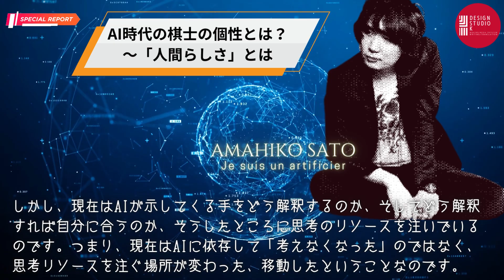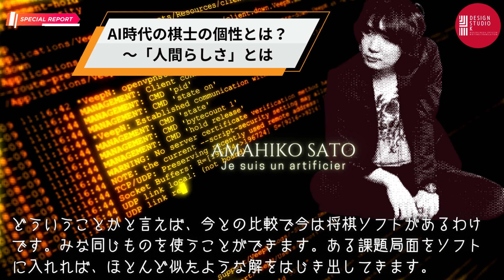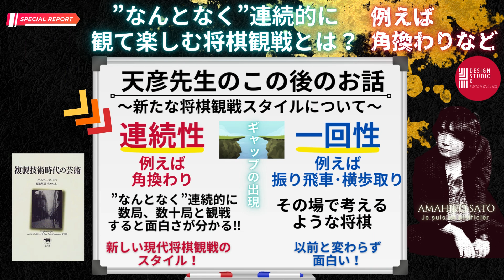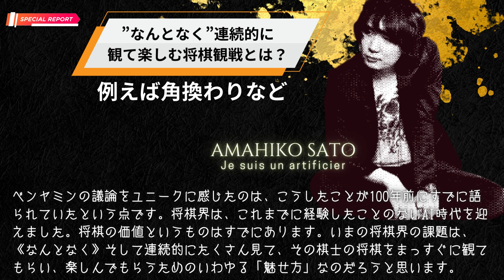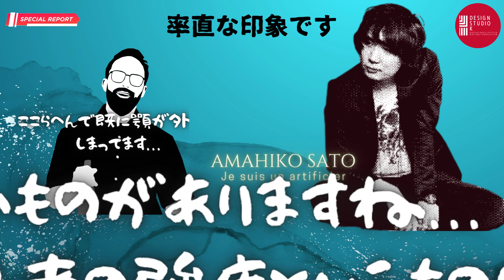【佐藤天彦九段･独占インタビュー②】AI時代の棋士の個性とは？｢人間らしさ｣とは？例えば角換わりなど”なんとなく”連続的に観て楽しむ将棋観戦とは？※2022年末時収録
佐藤天彦九段が、《AI時代における棋士の個性とは？》《棋士ならではの｢人間らしさ｣とは？》について説明しています。そして、名人戦でも戦型として予想される、《定跡研究の進んだ角換わりなど”なんとなく”連続的に観て楽しむ将棋将棋観戦とは？》について示していただいた独占インタビュー（※2022年末時収録）です。

すべての観る将の方へ【新感覚の将棋エンタメ動画】を‼
「これまでにほかで見たことがない」コンテンツを展開中！
この動画は、VOICEBOXの各キャラクターを使って制作した動画です。

☝視聴いただきありがとうございました

☖１☗デザスタK【オトナの将棋ラジオ】ストアーズ
☞動画を読み物(PDF電子書籍)でも愉しめます！
デザスタK著「佐藤天彦―逆転の火種を少しずつ盤上に植えていく」

☖２☗デザスタK【オトナの将棋文芸舎】note
☞名人戦での天彦九段による大盤解説会について寸評！
☞ぜひ本動画のみならず、ブログ形式でも将棋を愉しみましょう！

【動画目次】
00:00:00 OP
00:01:44 AI時代の棋士の個性とは？｢人間らしさ｣とは？
00:08:27 角換わりなど”なんとなく”連続的に観て楽しむ将棋観戦スタイルとは？
00:11:49 ED

🎬佐藤天彦九段･独占インタビュー
⓪天賦の才を授かった将棋棋士としての覚悟、AIと将棋について取材！インタビューに至る経緯をエッセイ動画で紹介
①藤井聡太竜王の凄みとは？棋士の計算能力？人間とAIそして将棋と将棋棋士の関係について

🎬佐藤天彦九段 関連動画

🎬【佐藤天彦・逆転の将棋を生み出す棋風とは？】藤井聡太竜王との棋王戦挑戦者決定二番勝負 第2局《観戦応援❗️》

🎬【藤井聡太竜王 VS 佐藤天彦九段 注目の連戦‼】観戦応援！12/19(月)･27(火)棋王戦挑戦者決定二番勝負&23(金)名人戦〜対戦成績と今期成績は？広瀬章人八段が分析した藤井五冠の強さも紹介❗️

🎬【藤井聡太の全冠制覇⁉】深浦康市の「地球代表」としてのコメント、佐藤天彦は藤井についてどうコメントしていたの？羽生善治と違うところ？藤井聡太竜王は八冠を達成するのか？

【Twitter】動画更新のお知らせなど

過去アップ動画🎬
☖☗王将戦☖☗
🎬第6局
【藤井聡太王将 vs 羽生善治九段 王将戦第6局・終局速報‼】新旧王者による歴史的シリーズ！トップランナーのバトンがタイトル戦の場で引き継がれた‼

🎬第5局
【藤井聡太王将 vs羽生善治九段 王将戦第5局・速報‼】繊細で難解な現代将棋の最新形！豊川孝弘七段の解説

🎬第4局
【藤井聡太王将 vs 羽生善治九段 王将戦第4局･終局速報‼】人間同士による将棋対局の高度の極限‼ 糸谷・深浦が驚嘆の対局について解説

🎬第3局
②【藤井聡太王将 vs 羽生善治九段 王将戦第3局･終局速報‼】｢未知の似た前例もない、観る側にとっては面白い将棋！｣広瀬章人八段の解説！
①【藤井聡太王将 vs 羽生善治九段 王将戦第3局・速報‼】｢藤井王将は、新しい手を披露して流行を作り出す側になっています｣中村太地七段の解説！

🎬第2局
②【藤井聡太 vs 羽生善治 王将戦第2局②】藤井聡太にとって谷川浩司･羽生善治とは？王者の系譜‼️感想戦でAIの示す4一飛への藤井王将コメントを巡るやり取りから垣間見えたもの
①【藤井聡太 vs 羽生善治 王将戦第2局①】対局前インタビューを再録‼以前、当時羽生三冠は当時藤井四段をどう見ていた？｢驚嘆｣｢凄み｣｢尋常ではない｣？

🎬第1局
③【藤井聡太王将 VS 羽生善治九段 王将戦第1局】佐藤天彦九段の解説③
②【藤井聡太王将 VS 羽生善治九段 王将戦第1局】佐藤天彦九段の解説②
①【藤井聡太王将 VS 羽生善治九段 王将戦第1局】佐藤天彦九段の解説①

☖☗順位戦はこちら☖☗
Youtube short film for Enthusiast
『藤井聡太竜王の敗れた日』
   順位戦A級8回戦
   AIでも複雑すぎてわからない!?
Diretor & Script  Design Studio K
🎬『藤井聡太竜王の敗れた日』順位戦A級8回戦〜藤井聡太竜王 vs 永瀬拓矢王座｢AIでも複雑すぎてわからない!?｣中村太地七段の解説再録！

☖☗棋王戦はこちら☖☗
🎬第1局
①【藤井聡太竜王 vs 渡辺明棋王 棋王戦第1局･終局速報‼】藤井竜王の異次元の手と力‼渡辺棋王が事前に用意した周到な作戦！｢トッププロでも解説が難しい｣広瀬章人八段の解説を再録

🎙【AI時代の将棋‼】羽生善治・渡辺明・佐藤康光・郷田真隆が考えていることとは？強さは「将棋盤の底」から来る？
☖☗将棋対局の視聴といえば、ABEMA！
☖☗王将戦はPPV（ペイパービュー）で視聴可能！

各棋戦の中継は、プロ棋士の解説に加えて将棋めし・おやつの注文情報も‼
無料で体験したい方は、プレミアムに登録しましょう！
☖☗将棋関連の新刊書籍情報
谷川浩司『藤井聡太はどこまで強くなるのか 名人への道』 (講談社新書)

🎙関連動画(谷川浩司による講談社新書の前作)
【1分でわかる‼藤井聡太①】谷川浩司と羽生善治からみた藤井の強さとは？
📢過去の動画
🎙【藤井聡太・各棋士による印象的な藤井評 厳選10選‼】藤井聡太竜王の強さを各棋士が表現！

🎙【1分で分かる‼藤井聡太⑤】修正版 再upload～広瀬章人が語った藤井の強さとは？「正直、それは異常です...」

🎙【藤井聡太・解説のプロ棋士も驚いた鮮烈な進化‼】藤井聡太竜王が12/27棋王戦挑戦者決定戦第2局、終局後に語ったことは？解説の森内俊之・佐々木大地も驚きを隠せず!?

🎙【藤井聡太の強さとは？】広瀬章人と深浦康市が語った藤井聡太竜王の強さとは？「相手の意表を狙う」手ではない！？

🎙【伝説の島研】若き羽生善治らを育んだ、島朗が主催した伝説の将棋研究会 Full Episode

🎙【1分で愉しむ‼ 伝説の島研③】「気持ちや根性を彼らは持っていた」歴代竜王を輩出！～若き羽生善治らを育んだ、島朗の主催した研究会

🎙【1分で愉しむ‼ 伝説の島研②】「もっと難しい道はないか？」将棋の極北に集った棋士たち～若き羽生善治らを育んだ、島朗が主催した研究会

🎙【1分で愉しむ‼ 伝説の島研①】実は当初、羽生を誘う予定はなかった!? 若き羽生善治らを育んだ、島朗の主催した伝説の将棋研究会

🎙【3分で愉しむ‼ 羽生善治と羽生世代①ver.2】谷川浩司から見た、羽生と羽生世代が起こした将棋界の「革命」とは!?